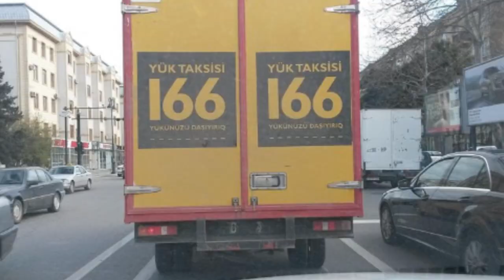"Dövlət Yol Polisi imkan vermir ki, evimizə çörək aparaq"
Bu günlərdə yük maşını idarə edən bir neçə sürücü problemləri barədə KANAL13-ə danışıblar.
Material haqqında geniş məlumatı videomaterialımızdan əldə edə bilərsiniz.